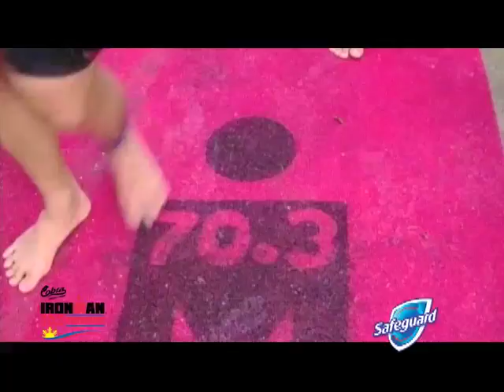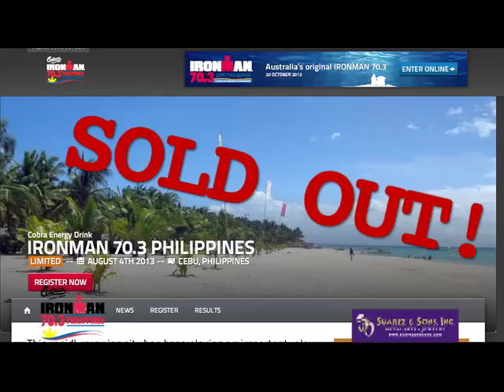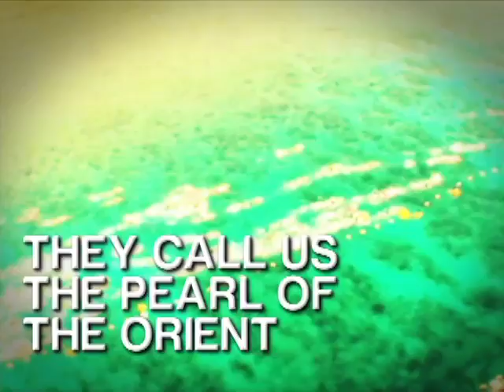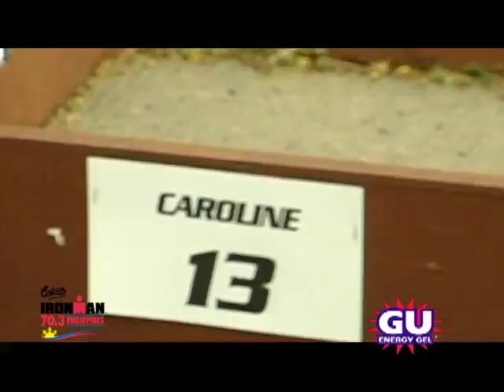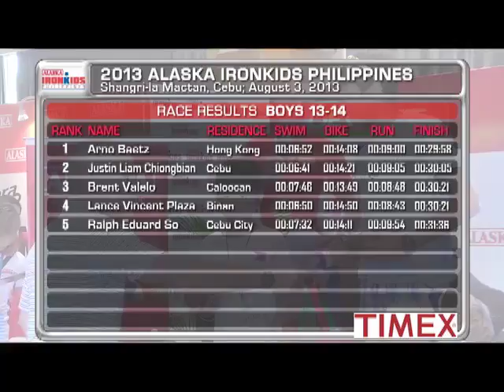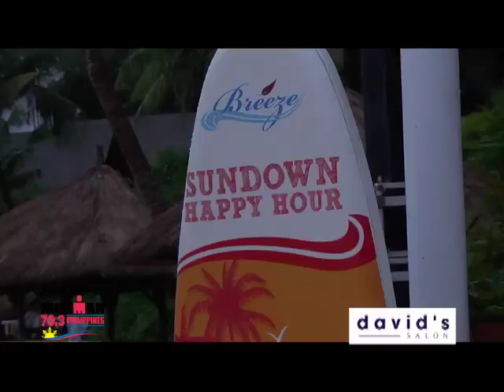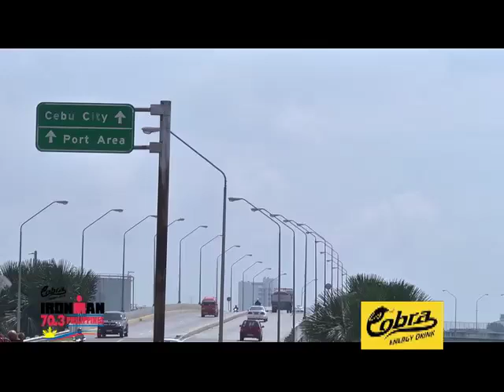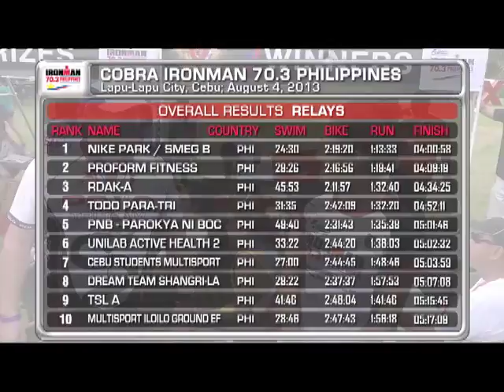Cobra Energy Drink Ironman 70.3 Highlight Show 2013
Cobra Energy Drink Ironman 70.3 Philippines
aired at Studio 23, September 1, 2013